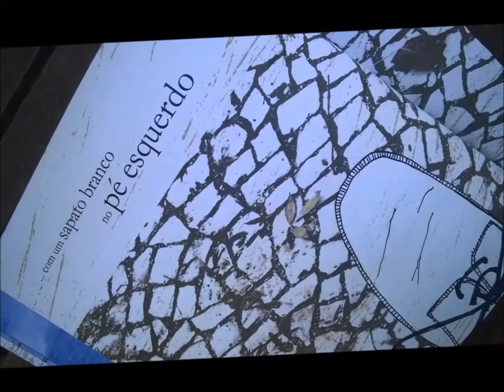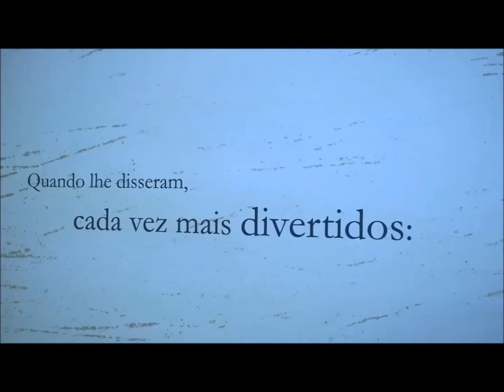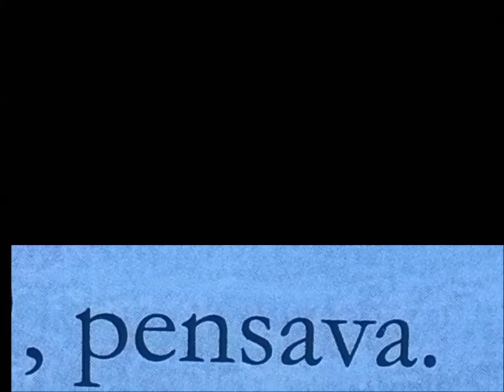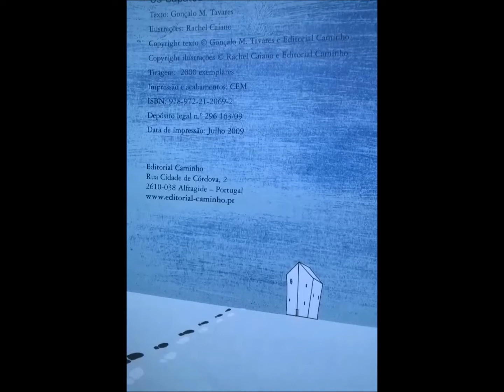Os SAPATOS do Sr Valery BE Antº da Costa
Os Sapatos. Histórias do Sr. Valéry  - de Gonçalo M. Tavares.
Projeto "Ler o nosso mundo. Filosofia para crianças" - 2018
Sessões do Clube de Leitura "Leituras Partilhadas" da EB D. António da Costa